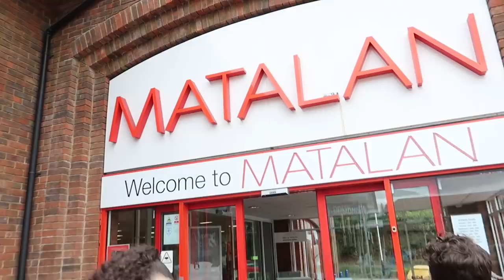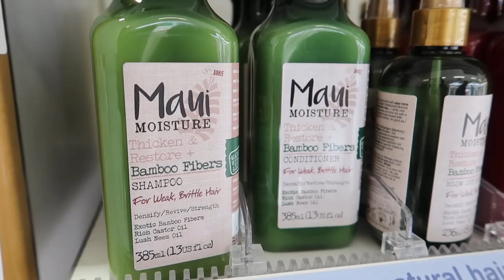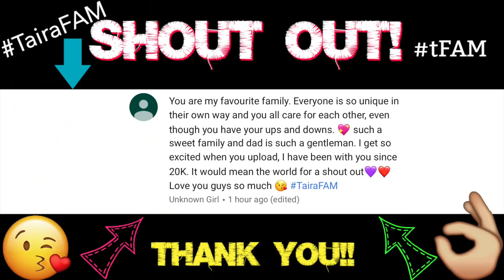BACK TO SCHOOL SHOPPING 2018!!! ***stationery & uniform***🎒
Taira's FAM
BASINGSTOKE
RG24 4HW